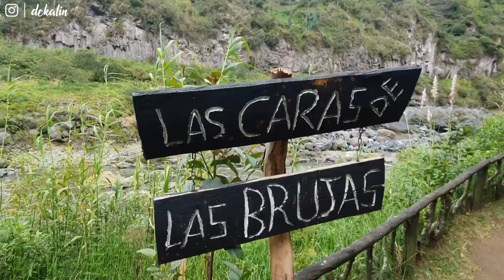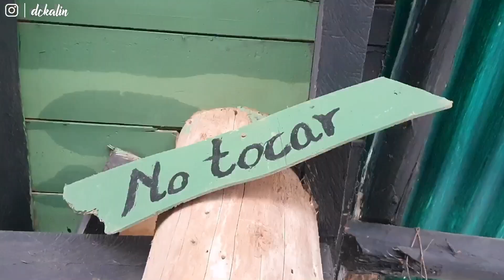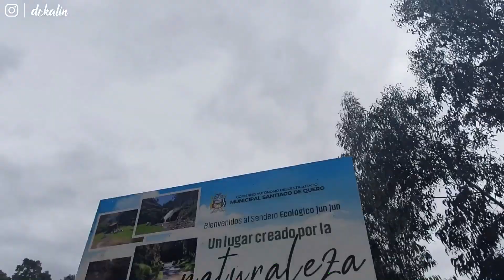Cascadas Las Caras / Del Gorila y Jun Jun - Ecuador 🇪🇨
Un lugar espectacular donde podrás disfrutar de muchas actividades, el precio de entrada es tan solo 2 dólares y 1 dólar los niños.

Si quieres saber cómo llegar, entra al siguiente enlace 🇪🇨

Una aventura más con el Team.